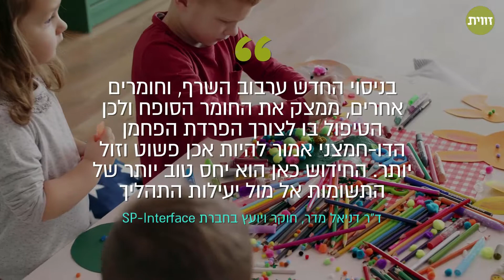מדביקים את הפער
האם אחד הפתרונות המעניינים למשבר האקלים נמצא בתוך שפופרות של דבק מגע?